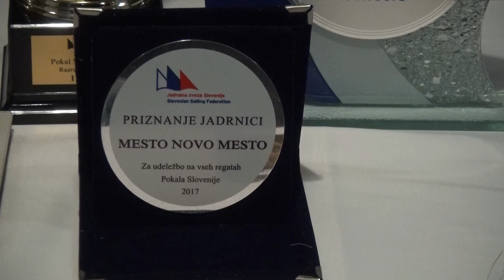Jadralci obeležili prvih trideset let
NOVO MESTO - Jadralni klub iz Novega mesta je slovesno obeležil 30-letnico delovanja. Skupaj jim je uspelo prejadrati več desetletno razburkano pot, na njej pa doseči številne uspehe. Od njihove ustanovitve leta 1993 do danes se jim je namreč pripetilo marsikaj.